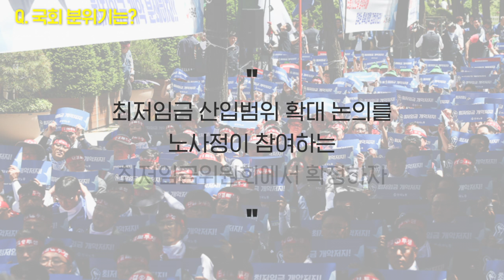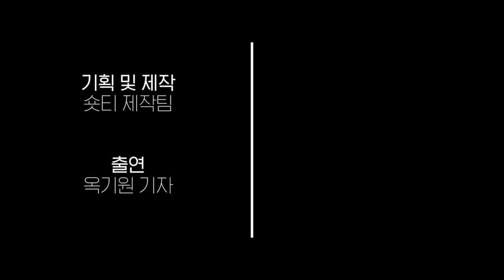[기자숏티] 최저임금 산입범위 확대, 뭐가 문제야?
최저임금 산입범위 확대를 두고 민주노총이 사회적 대화를 거부했습니다.
최저임금 산입범위가 확대되면 무엇이 달라질까요? 민중의소리 옥기원 기자에게 물어봤습니다.